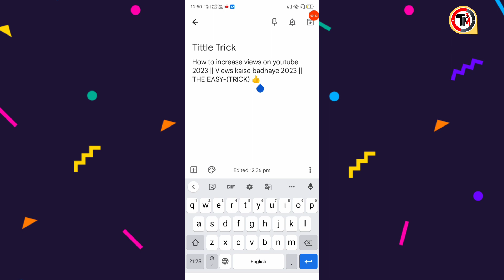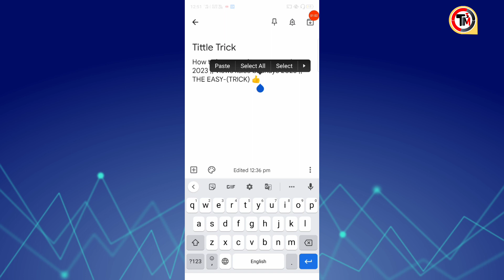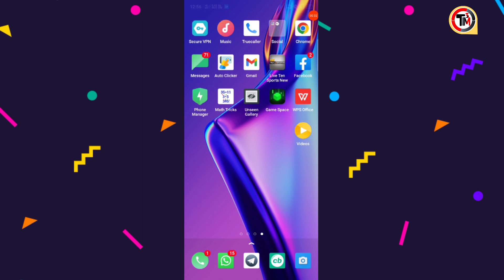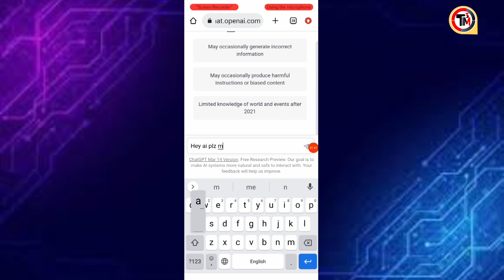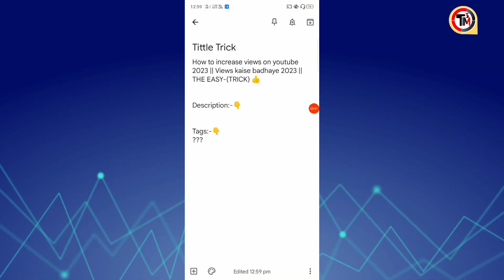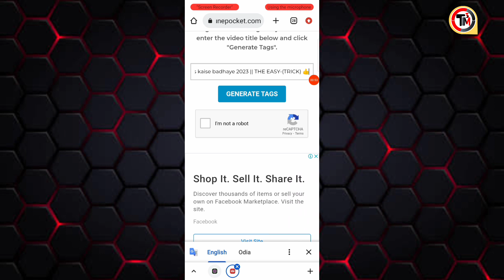How to increase views on youtube 2023 || THE EASY-(TRICK)👍 || Views kaise badhaye 2023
◾About video:-👇
In this video, we'll be discussing the most effective strategies for increasing views on your YouTube videos in 2023. With so much content being uploaded to the platform every day, it can be challenging to get your videos noticed and generate the views you need to grow your channel.

But fear not, we've got you covered with some easy tricks and tactics that can help boost your video views and improve your channel's overall performance. From optimizing your video titles and descriptions to leveraging social media and paid advertising, we'll cover all the best practices and tools you need to know to increase your YouTube views.

We'll also be sharing real-world examples of successful YouTube channels and creators who have implemented these strategies and seen significant results. So whether you're a beginner just starting out on YouTube or an experienced creator looking to take your channel to the next level, this video is a must-watch for anyone who wants to increase their YouTube views in 2023.

Nowadays, it's very hard to get more views on YouTube. I was struggling for a long time. Then I found this trick and my 2023 Views kaise badhaye! Watch this video, to know what is the simple and easy way to solve your problem.

This video tutorial will show you how to increase your YouTube Views in 2023 by following the easy trick. The key is to rank higher in YouTube Search, which will help your video be found more often. Watch this video and see the script that we used to rank #1 on YouTube Search for "increase views" in just 3 hours!

▪️Your Quires 👇
🏷️:-how to increase views on youtube in 2023
how to increase youtube views tricks 2023
how to increase youtube views free 2023
youtube views kaise badhaye trick 2023
how to boost views on youtube

▪️Ranked Quires 👇
zubair ashraf
youtube shorts
youtube monetization
youtube earning
how to gain views
 views kaise badhaye apne channel par
 views kaise badhaye algrow
views kaise badhaye app youtube
 views kaise badhaye aasan tarika
 apne channel par views kaise badhaye
 apna youtube channel me views kaise badhaye
apne short video par views kaise badhaye

etc..